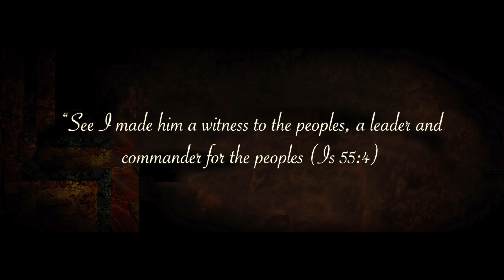December_31 St_Sylvester_I Anugrah_Creations Diocese_of_Gorakhpur